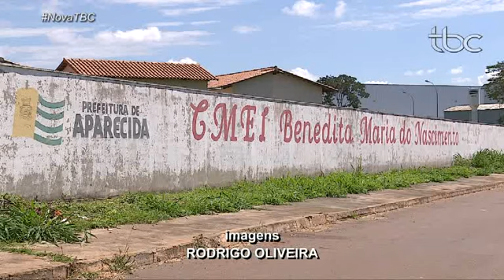TBC Noticias, 24 de Abril, Terça Feira, Explosão Panela CMEI